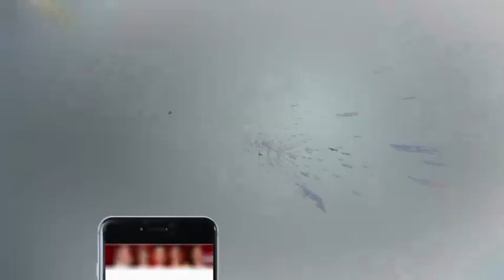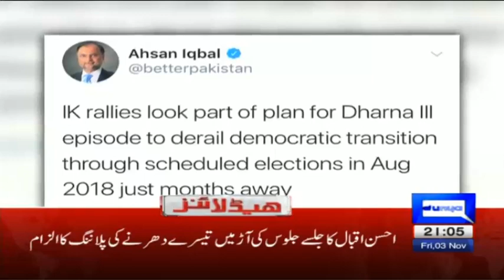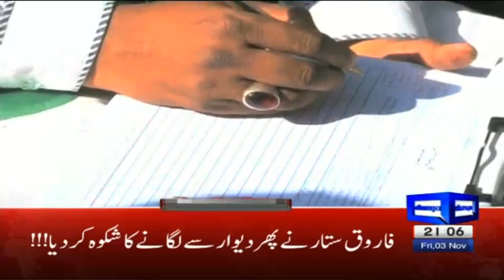Ishaq Dar admitted in hospital for 'Heart Procedure' - Headlines - 9 PM - 3 Nov 2017 - Dunya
/subscription_center?add_user=dunyanews1